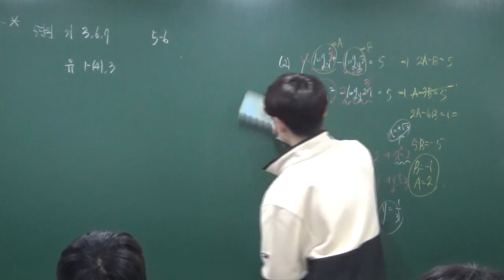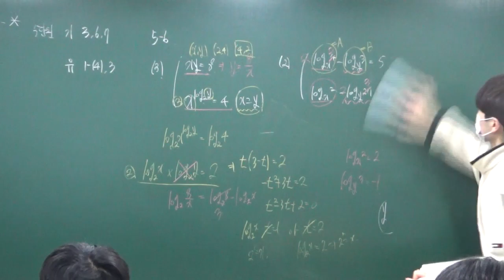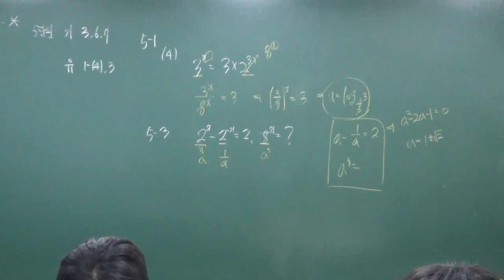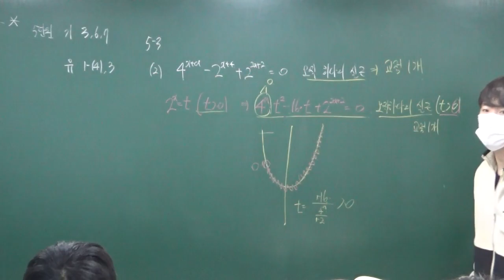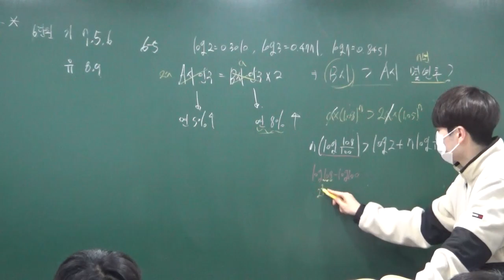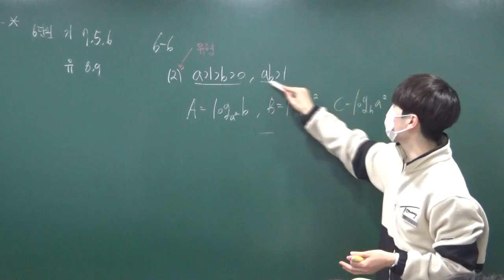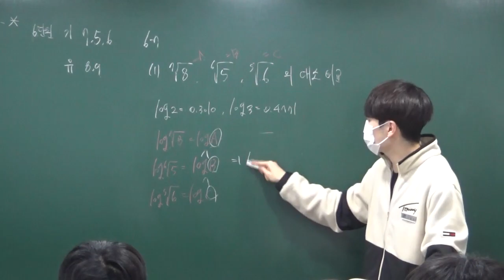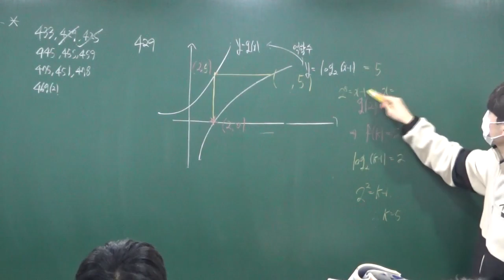20230117 수학1반 5,6단원 기본,유제 질문풀이